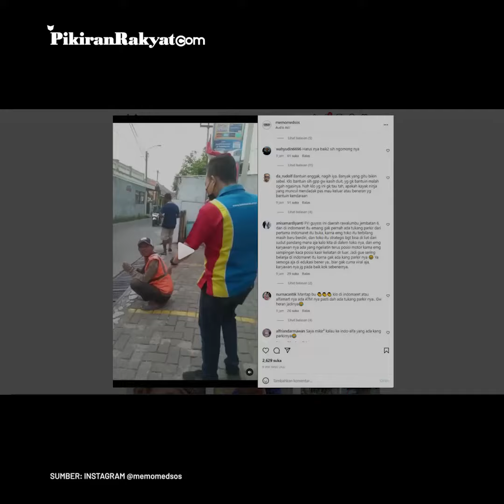Tukang Parkir Diusir Pemilik Minimarket, Warganet: Alangkah Baiknya Ngomongnya Baik-baik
Pemilik itu menyebut bahwa di minimarketnya tak boleh ada tukang parkir. Tukang parkir itu pun mengangguk namun tak kunjung beranjak.
Video yang diunggah akun Instagram @memomedsos pada Kamis, 1 September 2022 itu pun hingga kini telah ditonton sebanyak lebih dari 49 ribu kali. Warganet pun ramai berkomentar, seperti @wahyudin6696 "Harus nya baik2 sih ngomong nya," ujarnya.